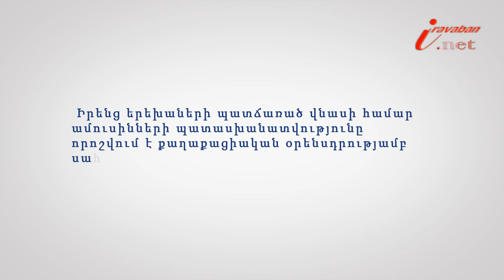Ամուսինների գույքի վրա բռնագանձում տարածելու կարգը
Իրազեկ քաղաքացի նախագծի 168-րդ տեսանյութի խորագիրն է՝  Ամուսինների գույքի վրա բռնագանձում տարածելու կարգը, փորձագետը՝ ՀԵԻԱ անդամ, փաստաբան Արփինե Եղիկյանը: Եթե դատավճռով հաստատվել է, որ ամուսինների ընդհանուր գույքը ձեռք է բերվել կամ ավելացել է ամուսիններից մեկի կողմից հանցավոր ճանապարհով ձեռք բերված միջոցների հաշվին, ապա բռնագանձումը կարող է տարածվել համապատասխանաբար ամուսինների ընդհանուր համատեղ գույքի կամ դրա մի մասի վրա: